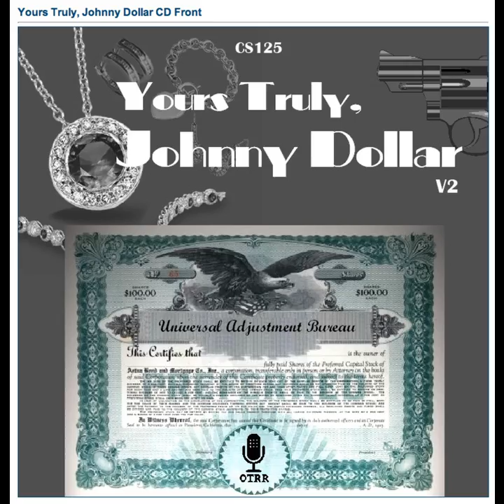Yours Truly, Johnny Dollar - 610305 728 The Morning After Matter